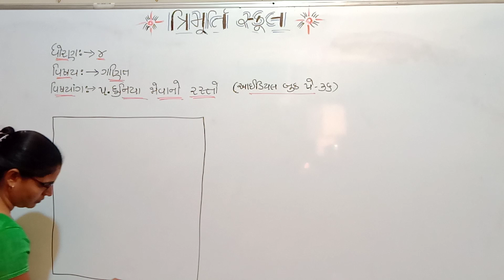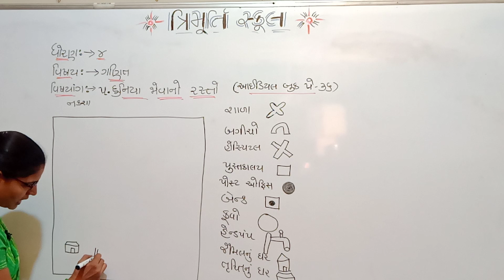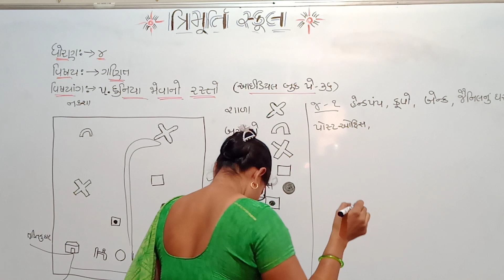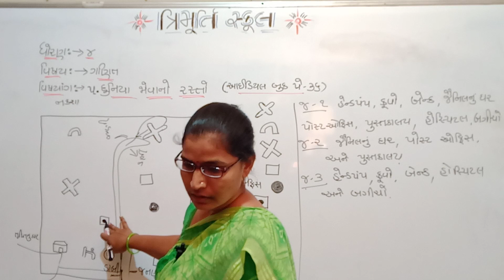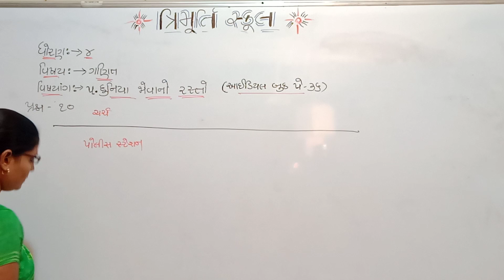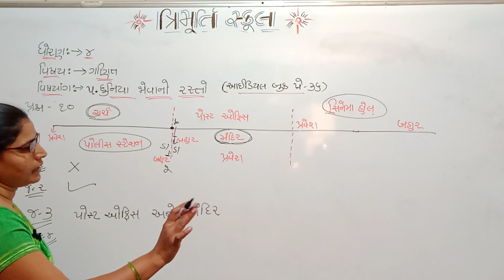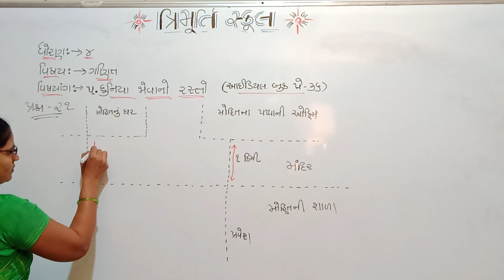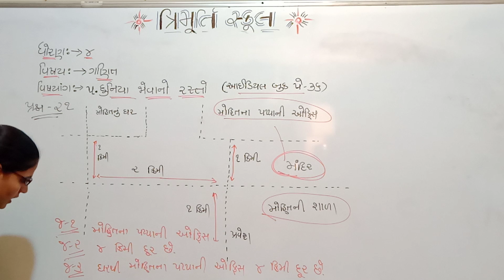STD 4 GUJ MED MATHS CH 5 P4